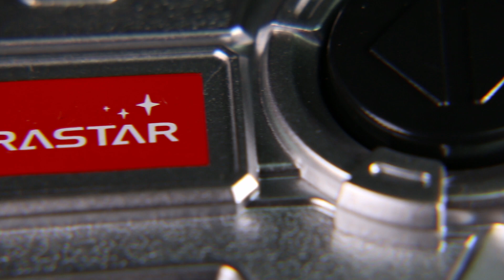Распилил Lamborghini Sesto Elemento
Что находится внутри игрушечной Lamborghini Sesto Elemento?
Давайте посмотрим на это в разрезе.

Что бы Вы хотели распилить?